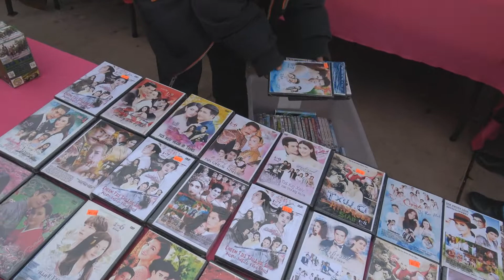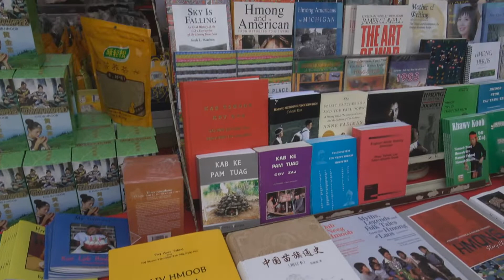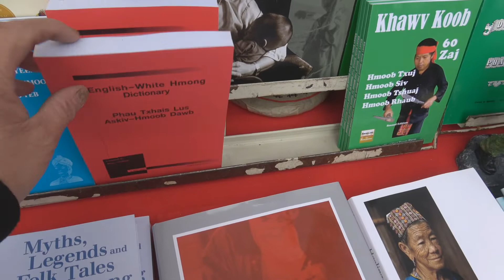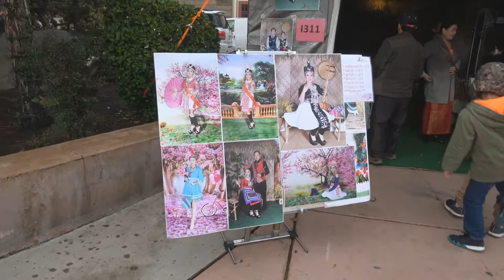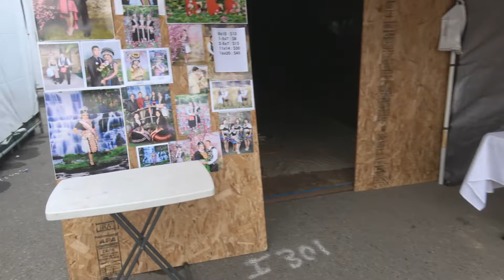Fresno hmong new year p 1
Ncig saib tej Kiab Khw hauv Hmong Fresno new year 2019